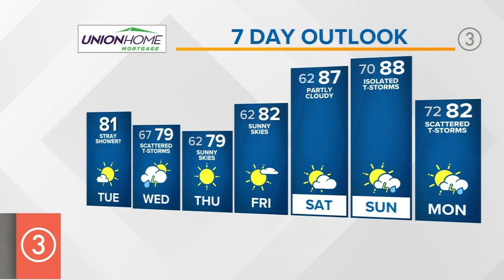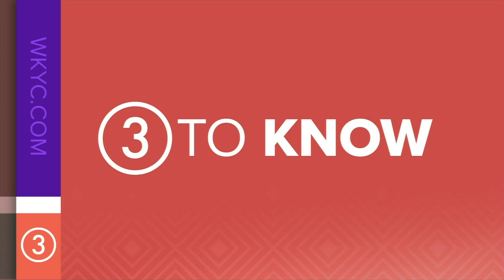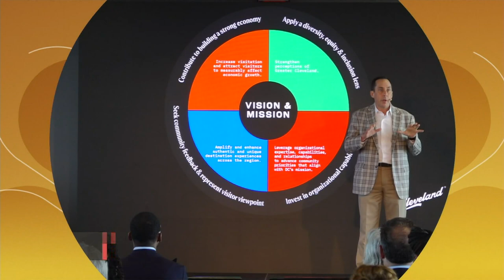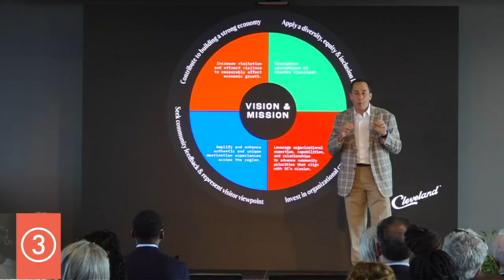Jayland Walker police shooting: Calls for peace in Akron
Our top story in today's 3News Now Morning update involves the deadly police shooting of Jayland Walker as his family asks for peace in the city of Akron. It comes amid ongoing protests more than two weeks after Walker was shot and killed by police during a chase.

More headlines in today's update include:

An extended look at this week's weather forecast, updates on the Deshaun Watson situation with the Cleveland Browns and Slyman's Tavern closing its location in Orange.